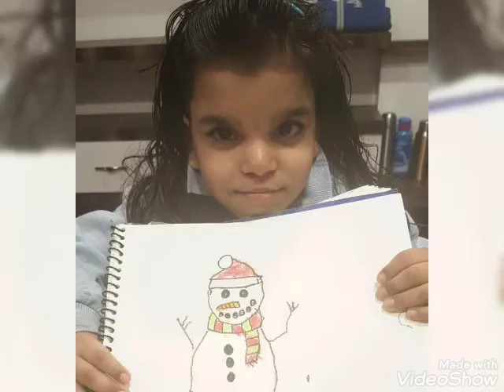Winter Art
Creating art and crafts done by my kidoooos aa snowman, winter paper crafts.